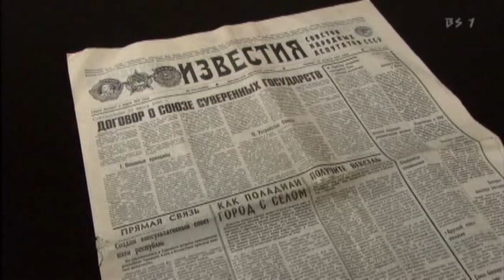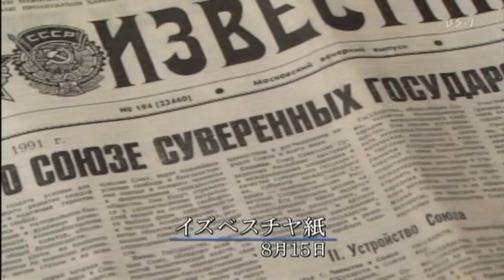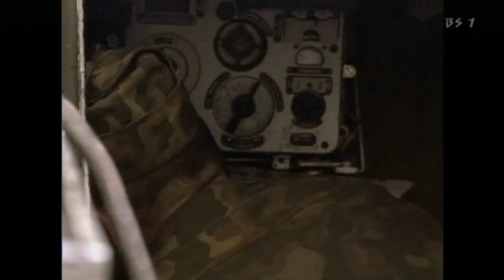NHK纪录片八月政变的真相